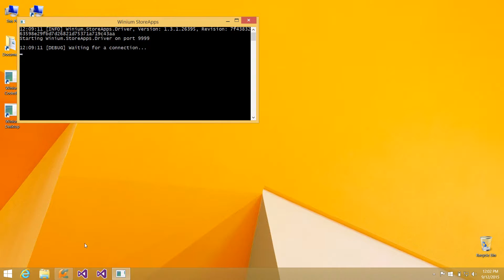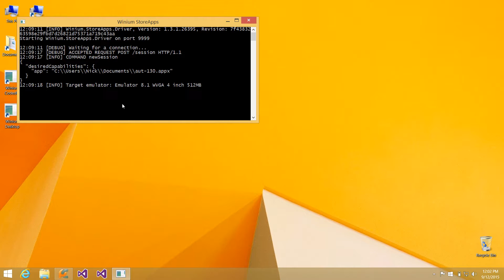Winium StoreApps Demo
Winium.StoreApps demo from Appium London (September 8) and Mobile Test Automation (September 9) meetups

Winium.StoreApps is Selenium WebDriver implementation for native Windows Phone 8.1 Store apps, tested on emulators. Note that this driver implementation requires you to modify app under a test by adding automation server (just one line of code, runs in separate thread). Windows Phone Automation.